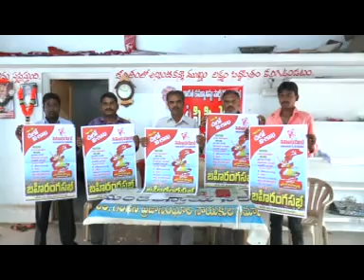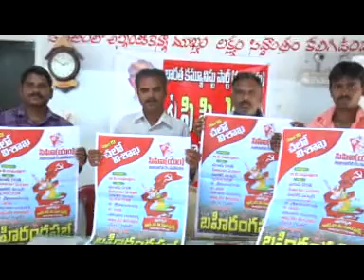jc news jrg 12-04-2015